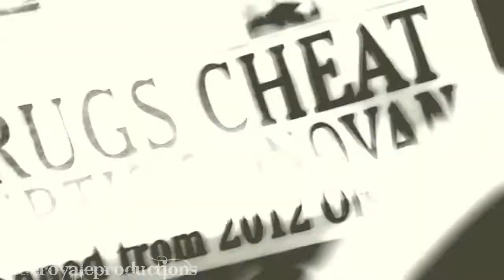Misfits | Shake It Out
READ FIRST. WATCH IN HD.
CONTAINS SPOILERS FROM SERIES 3. You have been warned.

WELL HELLO.
Guess whos back with a new video? And its not a Smallville one! Are we shocked? Haha.
Well Smallville has ended so it means really, to branch out. I had a moment a few months ago, well a constant moment, where I've been like, I'm quitting vidding. You know, got myself so comfortable in my Smallville bubble and not really branched out (well that's a lie, I've vidded Misfits twice before and TVD and multifandoms but still). I decided to try my hand at a new video on Saturday. Day off from working utter madness. Work all week you know. Usually spend the weekend rolling around doing sweet f a.. Had such inspiration for this show and this song. And I finished it yesterday -slaps thigh-

This show. I mean. God. There's a reason why I love this show so much. Don't get me wrong, the series started out slow, you could definetly sense Nathan was missing. But it got better. And DAMN. Do they know how to do a finale! Though I am gutted both Simon and Alisha have gone. Simon was my favourite, but lets face it, any fan of the show knew they were both going to go soon. I personally didn't expect it to be already. But yes. Oh I also am twitching with horror at the thought of it being remade.
Just me vidding to my hearts content. Not the best I could do but hello. I've done a video.

Fandom: Misfits, Series 1 to 3
Song: Shake It Out by Florence + The Machine
Program: Sony Vegas Pro 9 (I've even upgraded! HOLLA lol

MERRY CHRISTMAS!